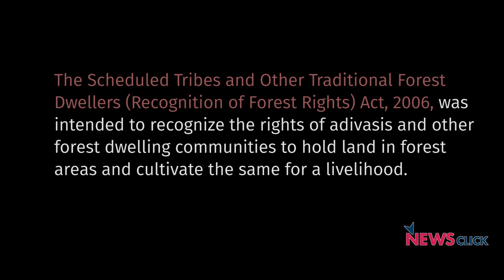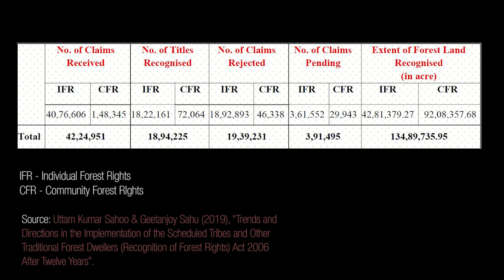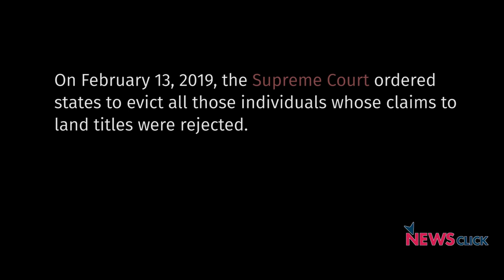वनाधिकारों से वंचित आदिवासी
यह वीडियो वनाधिकार अधिनियम, 2006 पर आधारित न्यूज़क्लिक की शृंखला का एक  हिस्सा है। यह अधिनियम आदिवासियों तथा वनवासियों के कई अधिकारों को  मान्यता देता है। जिस में वन में रहने का एवं ज़मीन के पट्टे के भी अधिकार शामिल हैं। इस अधिनियम के तहत वे लोग आते हैं जिनकी आजीविका वनों पर निर्भर है। मगर सरकारी उदासीनता, भ्रष्टाचार एवं कार्यान्वयन की कमियों की वजह से देशभर में 19 लाख आदिवासियों के ज़मीन के दावों को अस्वीकार किया गया। इसके चलते सर्वोच्च न्यायलय ने उन सब के निष्कासन का आदेश दिया जिन के दावें राज्य सरकारों ने अमान्य किये हैं।